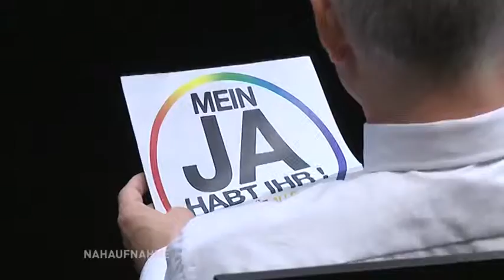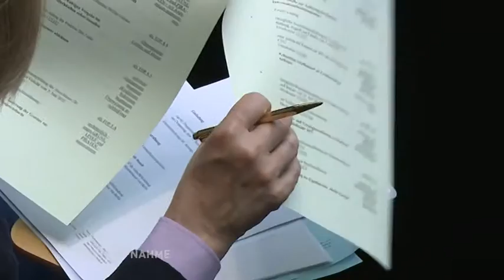Debatte über Berliner Wirtschaft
Auf Antrag der CDU Fraktion wurde am Donnerstag in der Aktuellen Stunde im Parlament die wirtschaftliche Entwicklung der Stadt debattiert. Dabei sahen sich SPD und CDU auf einem guten Weg. Die Wirtschaft wachse und die Arbeitslosigkeit gehe zurück. Die Opposition hielt dagegen, dass das Wachstum nichts mit der Politik des Senats zu tun habe und der Aufschwung auf sehr wackeligen Beinen stehe. Zuvor hatte insbesondere die Grünen Fraktion noch einmal deutlich gemacht, dass im Fokus der Diskussion dringend die in der Koalition umstrittene Öffnung der Ehe hätte stehen müssen.